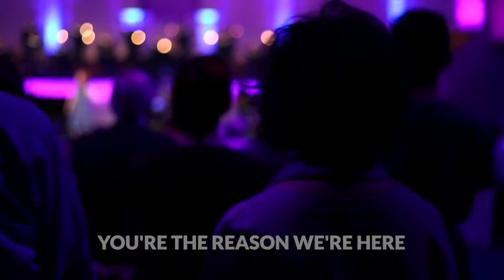Friday Update and "Open up the Heavens"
Check out this Friday update with Pastor Ronny and John Mark and then worship with us as we sing "Open Up The Heavens!"

If you weren't able to join us in-person last Sunday, you can view the service online this weekend! We'd love for you to worship with us in-person this Sunday at 10:30am as we continue the Animal Planet Sermon Series!

We want to see you
Open up the floodgates
A mighty river
Flowing from your heart
Filling every part of our praise"